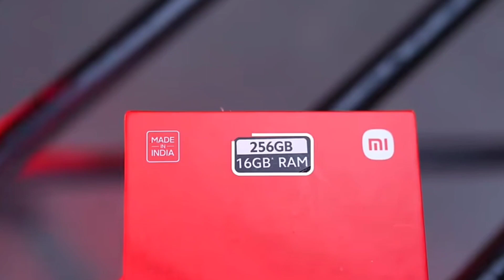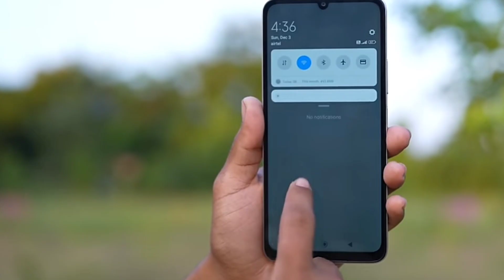Redmi 14C 4G Launched In India 2024, Full Review?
My favorite Gadgets:
1. Digital SLR Camera
2. DIGITEK Tripod
3. BOYA by-MM1 Microphone Mini